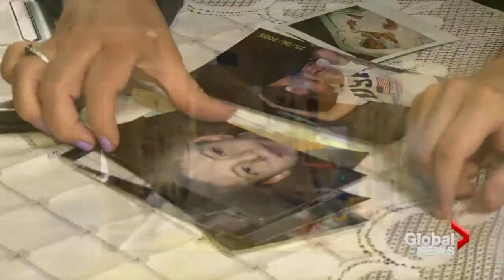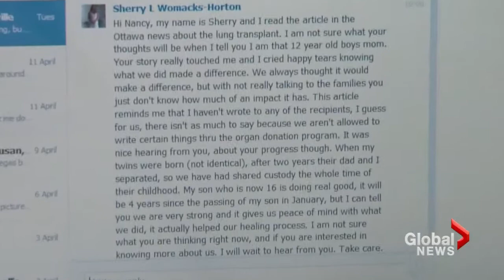Organ donor connection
Mon, Apr 29: An Alberta family who donated their son's organs have formed a bond with the woman's whose life that donation saved. Su-Ling Goh reports.